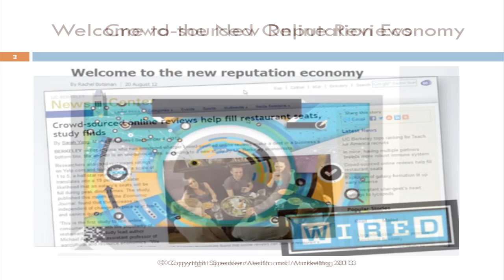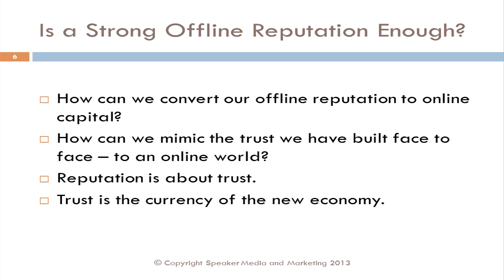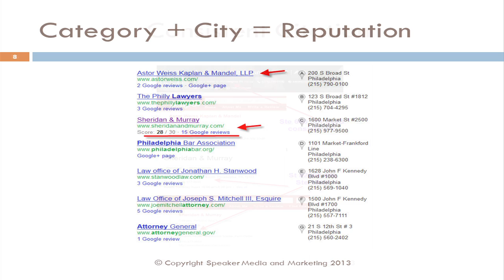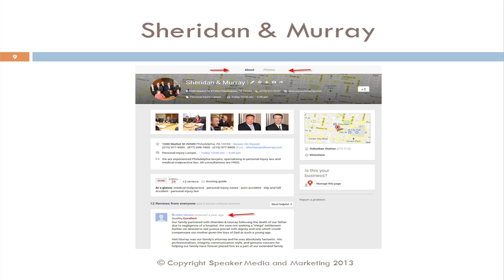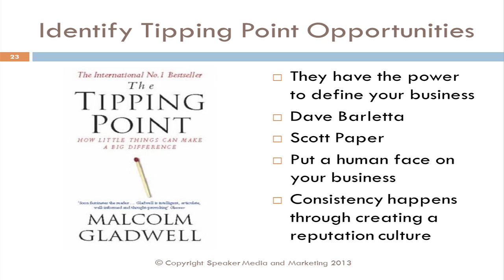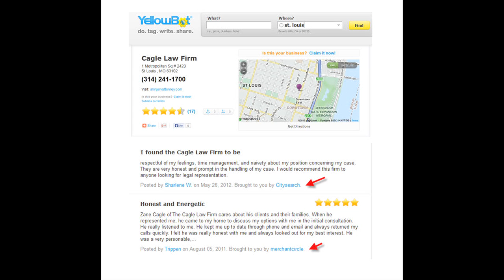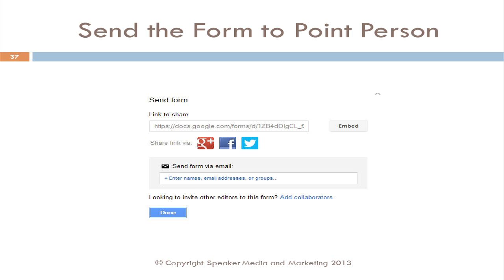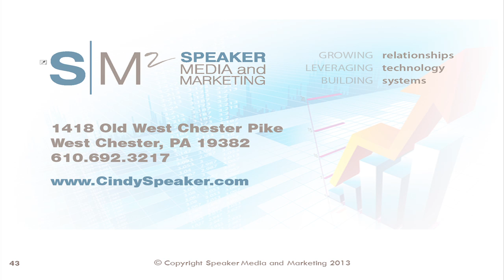Reputation Management for Lawyers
Cindy Speaker gave this presentation, on the importance of managing your online reputation, to a group of more than 100 trial lawyers at the PILMMA Super Summit in June of 2013. She not only looks at the issue conceptually but provides an action plan for effectively managing one's online reputation.